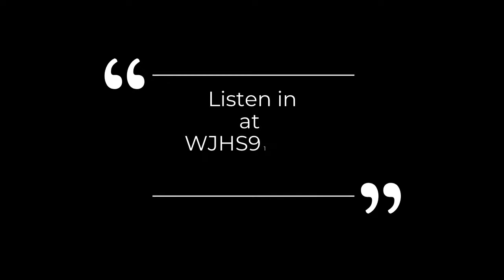Midnight DND - Episode 5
In episode 5 of our Dungeons and Dragons rpg adventure looms a tower, protecting a vanishing witch. Will our team be defeated? Or will we find passage to a plane of reality with greater factors at play. Roll the dice and try not to be smited! Listen in to Midnight Dn’D midnight Fridays! d20 systems and and un-conventional weapons might be needed for any chance of hope.

Our Dungeons and Dragons version 3.5 podcast features Dalton as the dungeon master and the following characters.

Ralphyra Liadon (voiced by Elizabeth)
She is a rogue wood elf destined to become rich while maintaining dark secrets.

Crollo Belialuin (voiced by Colton)
He is a Sorcerer elf determined to learn all he can about the magic in the world and become powerful.

Finn (Voiced by "Ernie" Brandon)
He is a homebrew elf fighter who wants to learn about the world and how his fighting skills compare to others.

Erazio Kandai (voiced by Raymond )
He is a half orc/elf fighter hoping to be of use to the campaign as it progresses.

Hank the Tank (voiced by Cameron)
He is a fighter human monk who’s main goal is to fight cool foes.